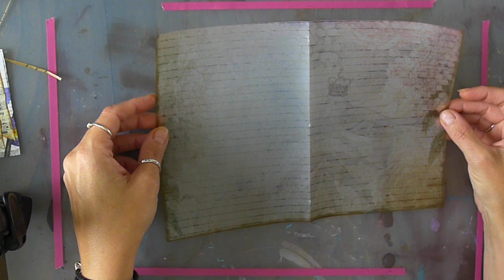How I Make My Vellum Paper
I hope you find this useful.  It is how I have been making my Vellum.  I explain how the idea progressed as I have not seen anyone do this before, it is not to say no one has.

Tracie x